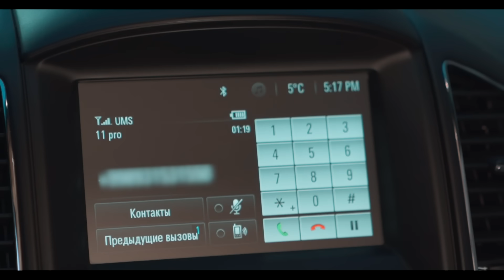Оталар сӯзи... Янги йил ҳам байрам бӯптими! [Otalar so'zi... Yangi yil ham bayram bo'ptimi!]